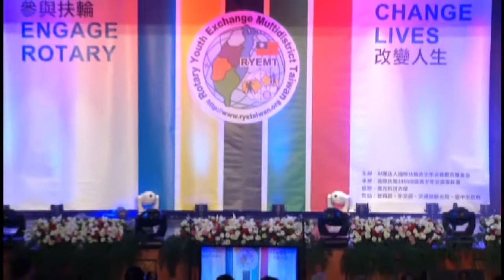2014 RYEMT 6th Dancing for the Beauty of Kaohsiung